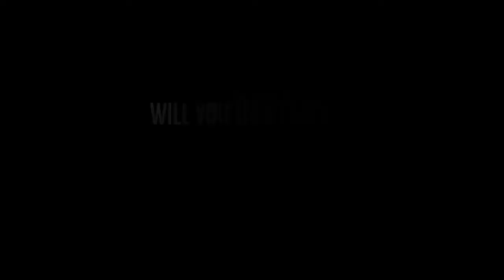Cold Iron - Launch Trailer - PS4 PS VR